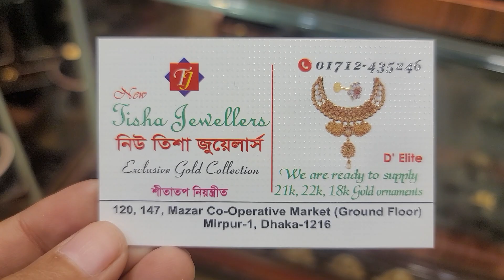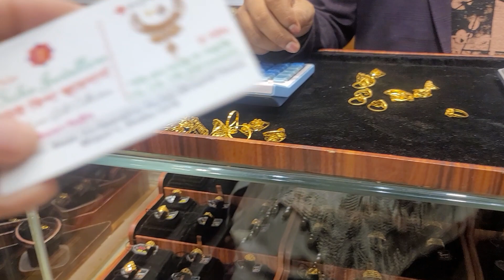1 আনা সোনার হালকা আংটি/gold Fingerring